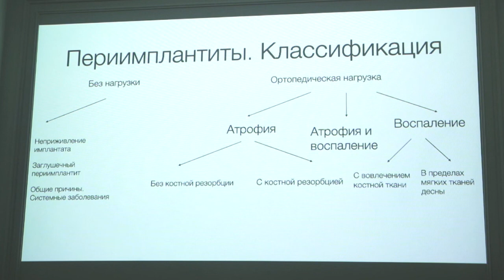Периимплантит Часть 2. Ростов-на-Дону 2020